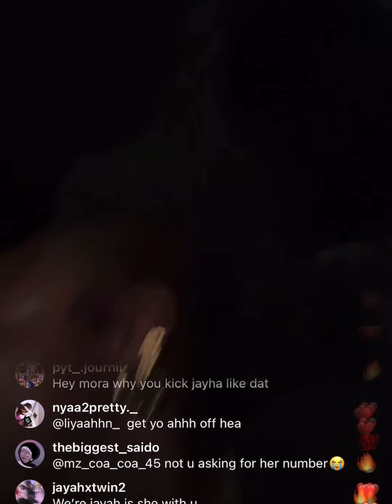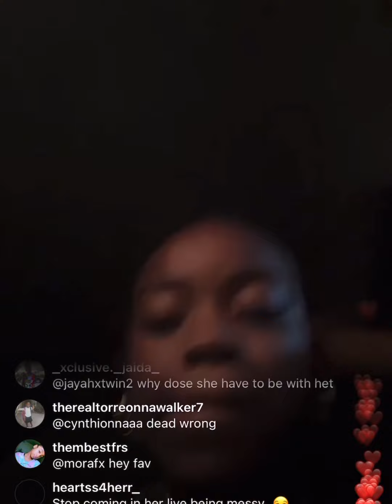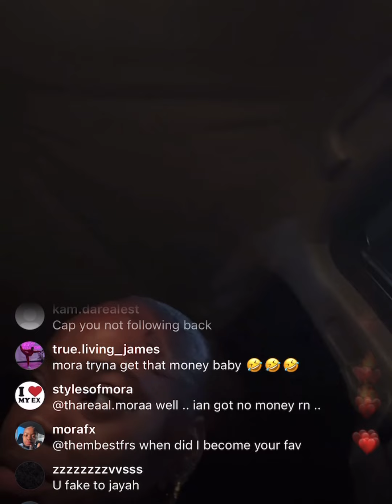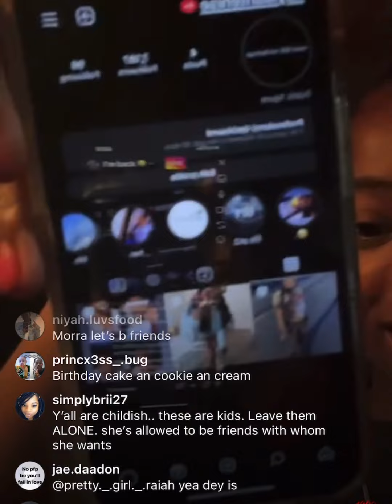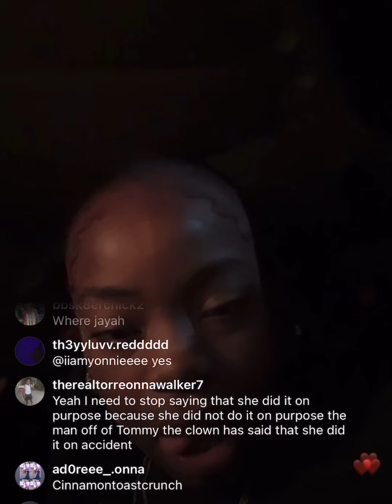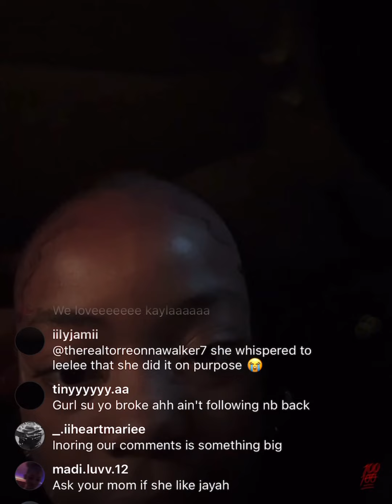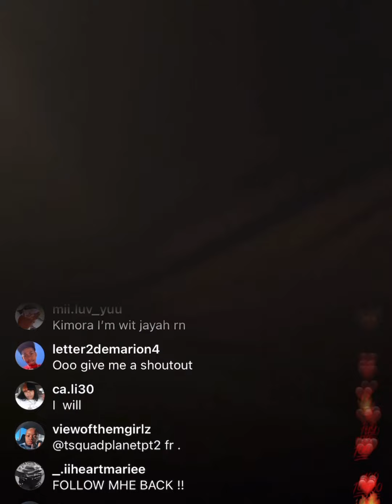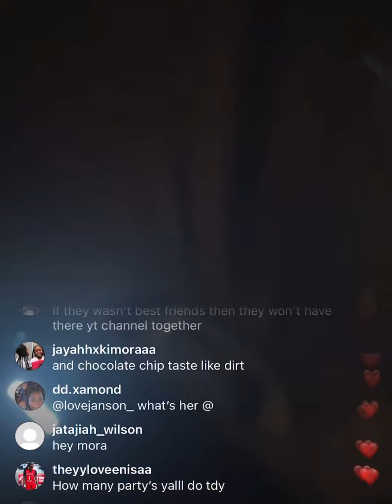Kimora live. (09/26/22).